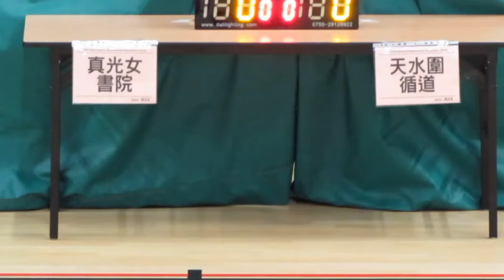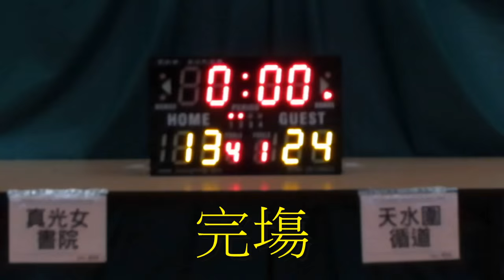真光vs天循(2015.6.30.學界籃球馬拉松女子分組賽第二圈)精華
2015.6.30.港灣道體育館 13:45 真光(白) 13:24 天循(黑)